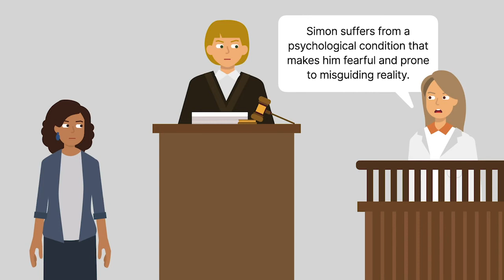State v. Simon Case Brief Summary | Law Case Explained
State v. Simon | 646 P.2d 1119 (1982)

If a person is under attack, then the person may be legally justified in using force in self-defense. But what if the person’s belief that he or she is under attack, although genuine, is mistaken? In State versus Simon, we explore whether the reasonableness of a use of force in self-defense is assessed using a subjective or objective standard.

Anthony Simon, an elderly man, believed that his neighbor, Steffen Wong, was a martial arts expert based solely on Wong’s ethnicity. Simon was consequently afraid of Wong. One day, as Wong was entering his home, Simon started shooting at him. Simon then also shot at police officers and his other neighbors, Rickey and Brenda Douglas, when they arrived on the scene.

Simon was charged with two counts of aggravated assault for shooting at Wong and Rickey. At trial, Simon argued self-defense. He testified that he was afraid of Wong and that, just prior to the shooting, Wong was approaching Simon and cursing. A psychologist also testified, stating that Simon suffered from a psychological condition that rendered him fearful and prone to misjudging reality. Simon’s attorney argued that Simon believed he was faced with an imminent attack by Wong. The trial judge instructed the jury that a person was justified in using force to defend himself to the extent it appeared reasonable to the person under the circumstances, effectively adopting a subjective standard focusing only on what Simon believed. But the prosecution reserved the question of whether Kansas law required application of an objective standard.

After the jury acquitted Simon on both counts, the prosecution appealed to the Kansas Supreme Court for review of its reserved question.

Want more details on this case? Get the rule of law, issues, holding and reasonings, and more case facts

Have Questions about this Case? Submit your questions and get answers from a real attorney